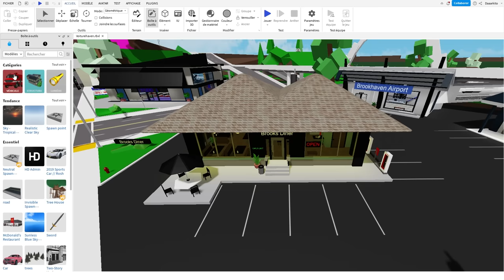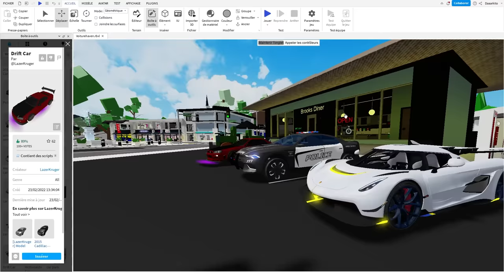COMMENT DEBLOQUER LES VOITURES SECRÈTES DANS BROOKHAVEN ROBLOX